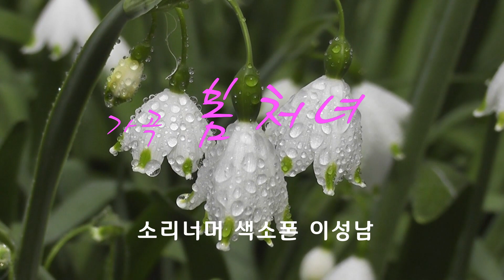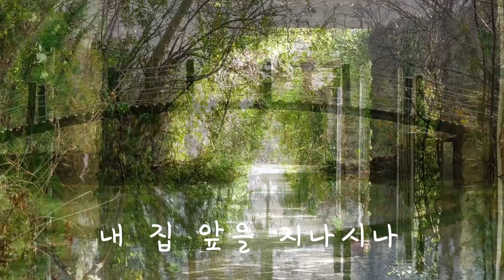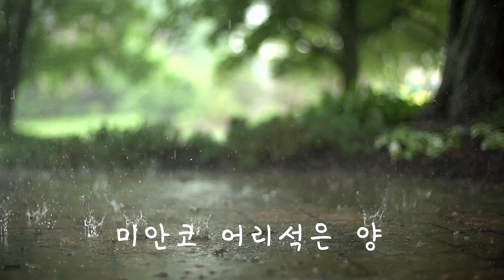봄처녀 가곡 엘토색소폰 연주 점보자바 피스 A45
이은상 작사 홍난파 작곡의 봄처녀 가곡입니다. 한국적인 서정적인 노래의 대표곡이지요 엘토색소폰 연주를 통해 가급적 가사 분위기를 살려보려고 해봤습니다.